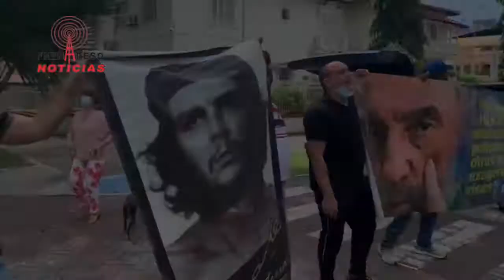Panamá. Rechazaron acto de contrarrevolucionarios cubanos